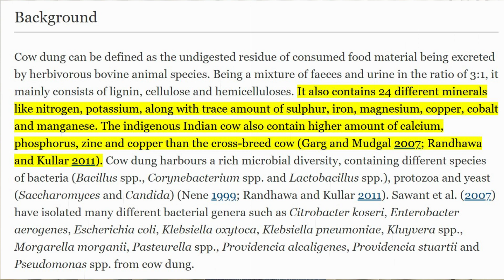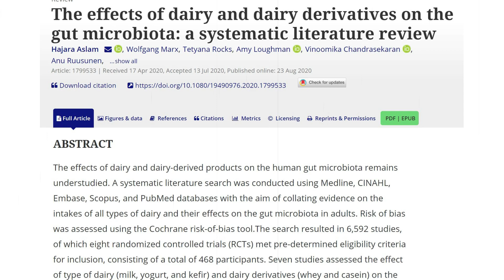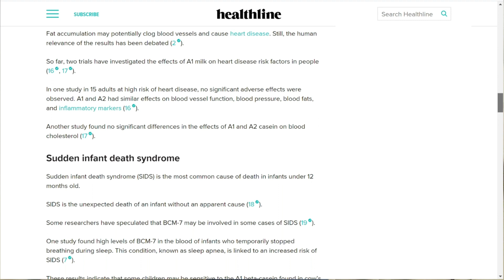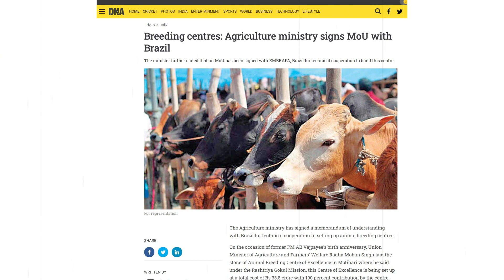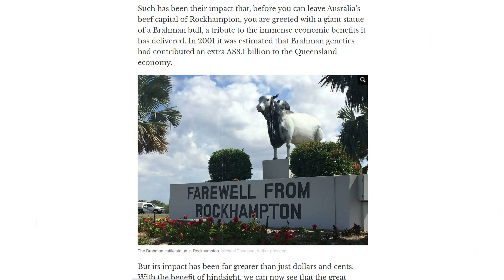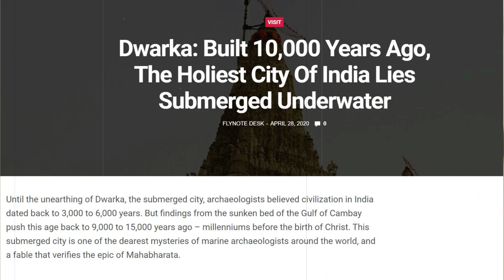#4 देसी गाय 🐄पालने के हैं फ़ायदे ही फ़ायदे, बीमारियां पास नही फटकेंगी, FIX LEAKY GUT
देसी गाय पालने के हैं फ़ायदे ही फ़ायदे,
बीमारियां पास नही फटकेंगी, SUSTAINABLE INDIAN FARMING Fix Leaky GutThis is a fascinating story which most Indians have forgotten. Our cow not only helped Indian farmers in farming but the cows presence simply meant no starvation for his family. Our desi cows milk was considered ''Amrit" and there was a valid and strong reason for that.

To know the full story, just watch this gripping episode as to how it also helped us in having our diverse microbiome and making us healthy.

This is episode number 5 of our Leaky Gut & Microbiome series and we 'modern' Indians don't even realise that how cow was important part of us having a very diverse microbiome.

Leaky Gut is responsible for chronic inflammation in our body, which is the main cause of more than 90% of all diseases, including depression, autoimmune diseases,  heart disease, Alzheimer's, obesity, etc.
By taking care of leaky gut and having a diverse and healthy microbiome, we can live  young forever.

We all have been sucked into this wrong belief that the western science and the medical system is the best. I do not deny that they save lives when it comes to emergencies. Someone will be foolish to go to a homeopath/ayurveda etc in case of say cardiac arrest, stroke or broken bone. But in cases of chronic diseases, the western medical system is just treating the symptoms. Also, they treat Human bodies like a car where you can replace a part or treat one disease symptoms without understanding the impact on other parts.

That has been the bane of modern medicine. Our body is a complex structure and each part is connected with others in some way or the other. To treat a disease we need to look at the full picture and not just the symptoms of one disease. That's where the Holistic Lifestyle shines and that's what we will try to achieve by simple and easy to understand steps. One step at a time.

We will talk about your health which has so many aspects - physical, mental, emotional, spiritual. You ignore one and your life is out of balance. We will tackle all topics one by one, so that your life can improve drastically and you can enjoy living your life EVERY MOMENT.

Excited? I am too! Let's dive in!!